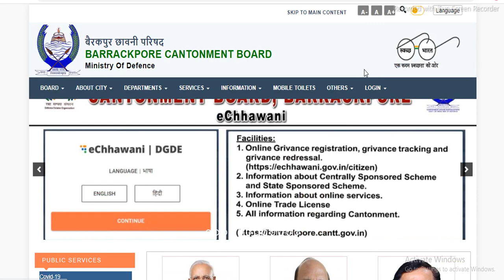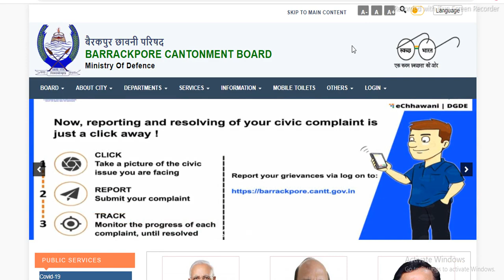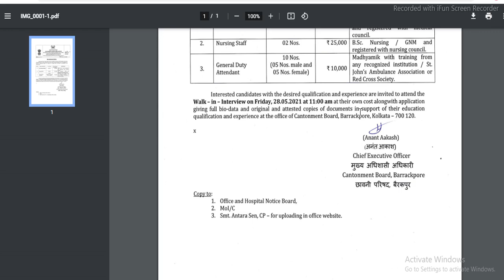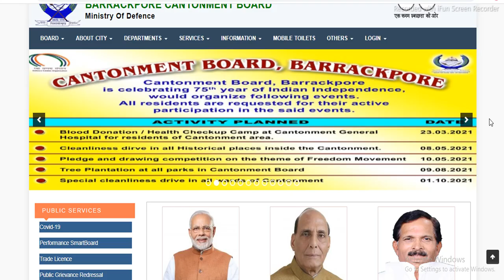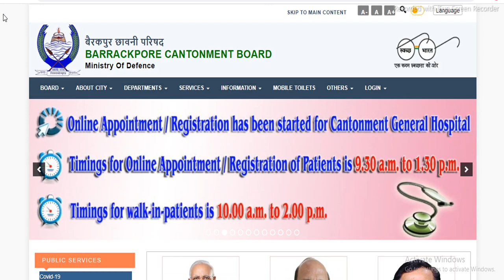[Chakrir Khobor] West bengal new job vacancy 2021 | west bengal govt job vacancy 2021 |BONGO HELPER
topic covered :
chakrir khobor
8 pass job west bengal 2021